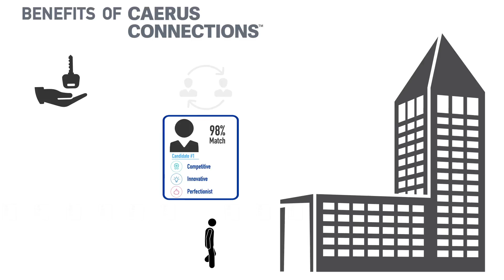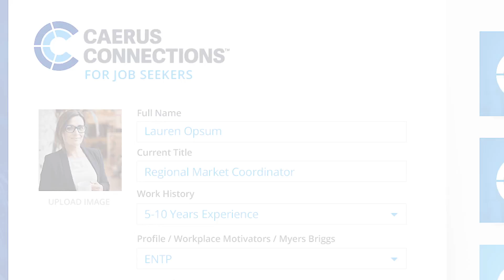How Caerus Connections is Using Blockchain Technology to Transform Recruiting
The recruiting industry is broken: Companies shell out $200 billion annually to find the right talent, and most job seekers are unhappy with their job search process. Caerus Connections is overhauling this expensive and ineffective status quo with its blockchain-based recruitment and employment platform connecting job seekers and employers worldwide. By allowing job candidates and employers to provide comprehensive data, including subjective criteria like workplace motivators, Caerus Connections facilitates better employment matches. Blockchain technology makes the process completely confidential for employers and prospective employees, and the Caerus token-based subscription ensures the platform's network is built on verifiable employment history. Become an early adopter